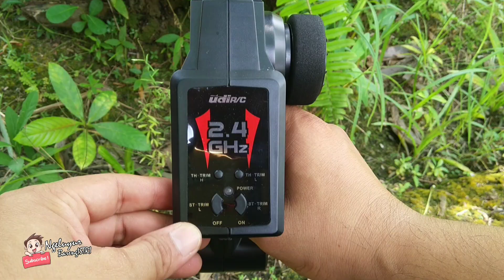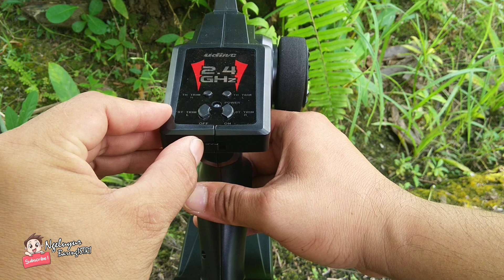Rc Boat UdiRC Venom UDI-001 Racing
Rc Boat Paling Keren UdiRC Venom UDI-001 Racing Indonesia
Nama Produk: Perahu Remote Control UDI001 2.4Ghz 4 Channel High Speed RC Boat Electric Racing RC Boat Pesawat Model Listrik Kapal Mainan Anak Anak
Harga Produk: Rp899.000
Ini Yang Kalian Cari Rc Boat UdiRC Venom UDI-001 Racing